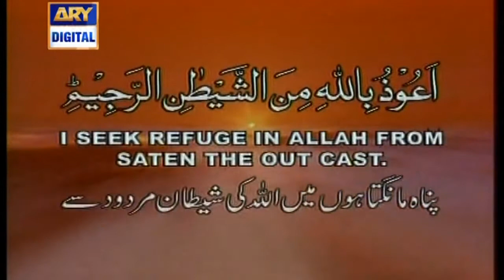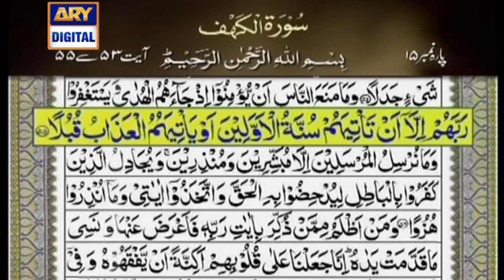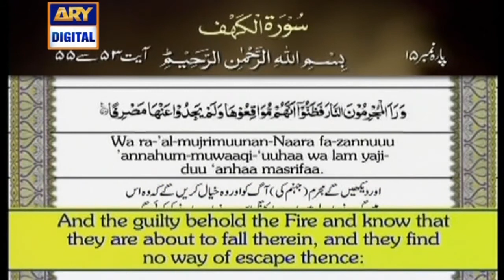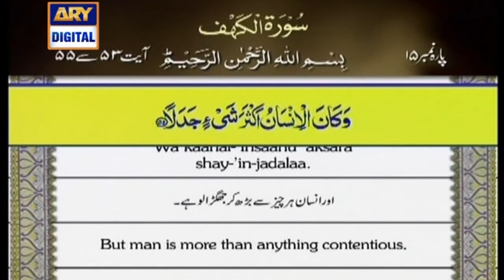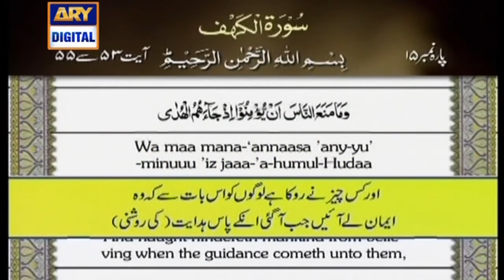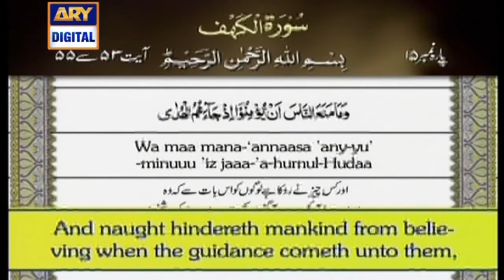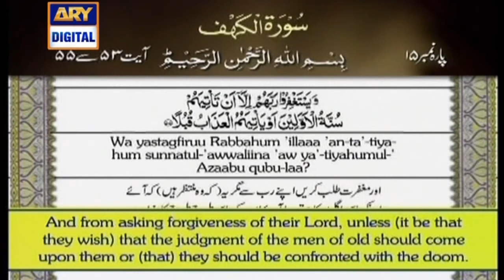Iqra : Surah Al Kahf – (Ayat 53 to 55 ) – 31st July 2018